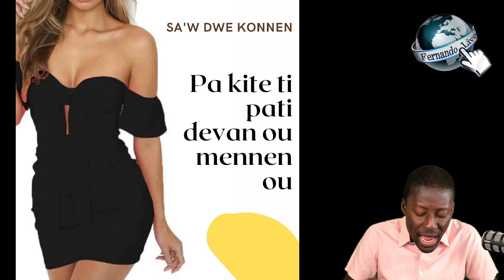Yon fi akize Prince nan di li fè bagay ak li san otorizasyon li... Reine d'Angleterre a Élisabeth II